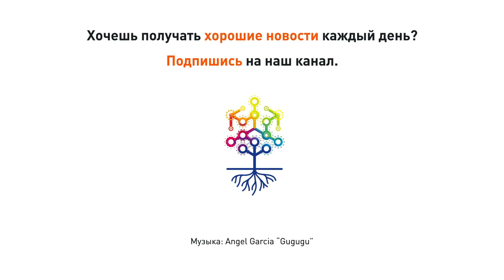5 технологий к Международному дню инвалидов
В 1992 году Генеральная ассамблея ООН провозгласила 3 декабря Международным днем инвалидов. Какие технологические новинки меняют жизнь инвалидов уже сегодня?